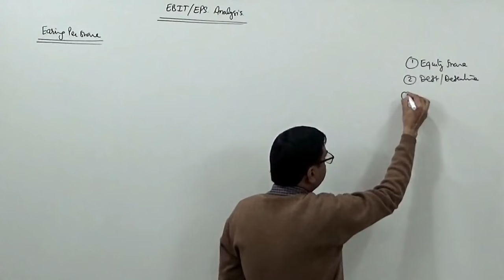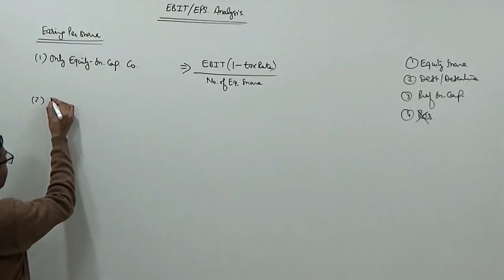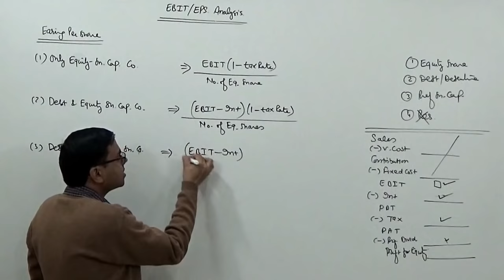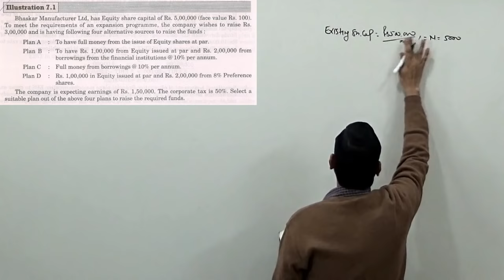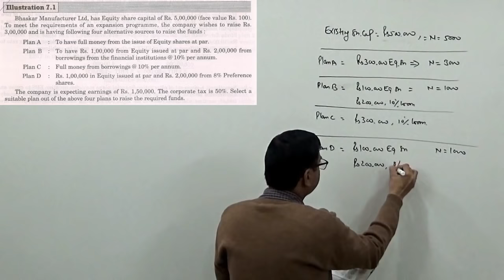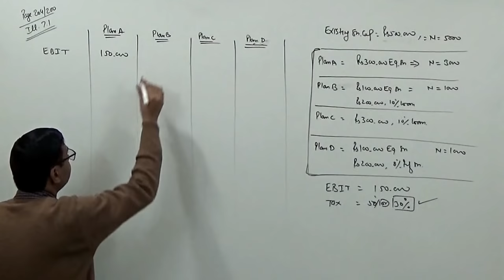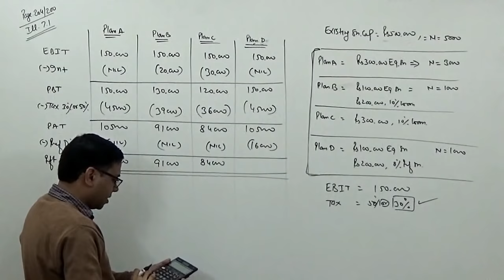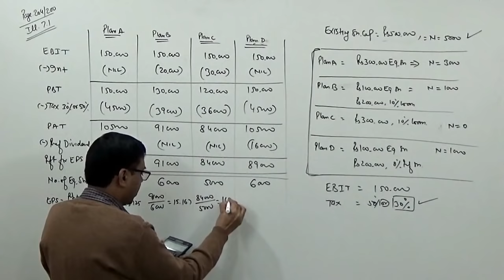EBIT - EPS Analysis (Earning Per Share) ~ Financial Management for B.Com/M.Com/CA/CS/CMA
Explained the procedure to calculate 'Earning Per Share' in relation to EBIT / EPS Analysis of Financial Management when different type of capital structures are there.